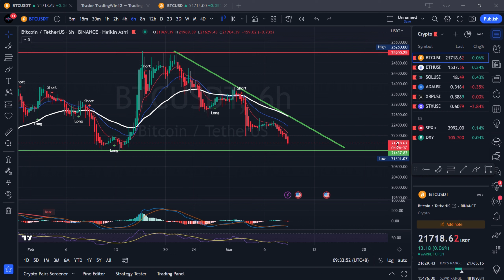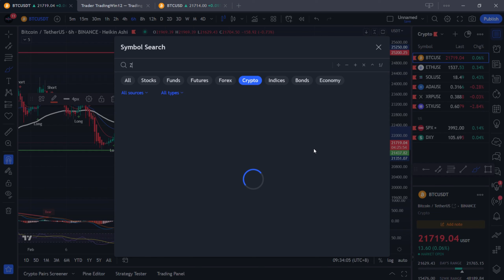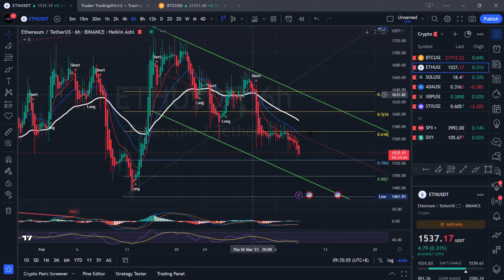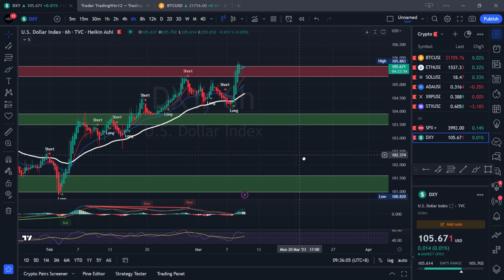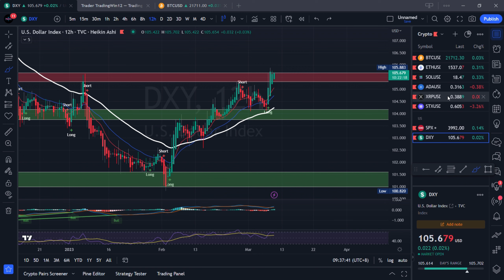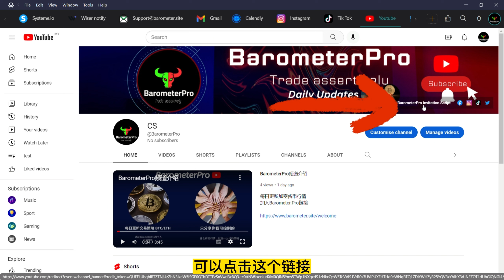比特币行情 9.3.2023 BTC News Today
BarometerPro频道主要每日分享

如果你也想在加密货币市场里盈利

如果你想了解更多关于BarometerPro (Invitation Script Only)可以点击以下链接

相关频道合作请电邮到

频道主要分享个人策略观点，买卖还是要看操盘者个人胆量及经验
2023加密货币行情 ， 每日分析 ， BarometerPro右侧交易 ， 比特币 ， Ethereum ，Fibonacci , 趋势线 ，EMA移动均线 ，短线交易，中长线交易 ，趋势交易 ，牛熊分界线

Time Code
0:00 - intro
0:11 - BTC 比特币
2:46 - ETH 以太币
3:47 - DXY 美金分析
4:41 - BarometerPro链接